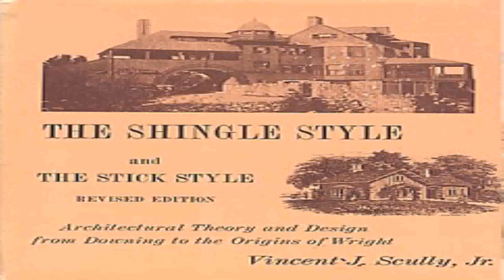Shingle Style House Definition (see description)